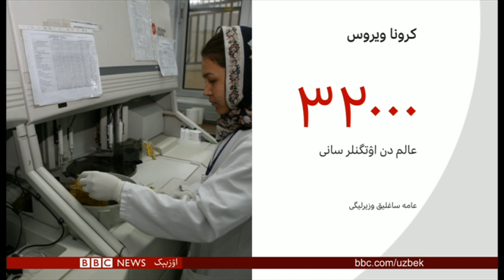لیونل مسی اۉز فوتبال فعالیتی دوریده گی 7یوزینچی گول نی اوردی